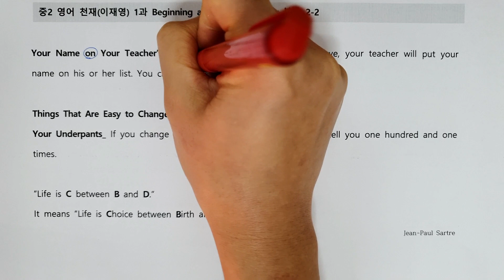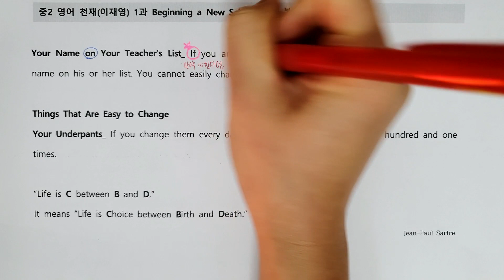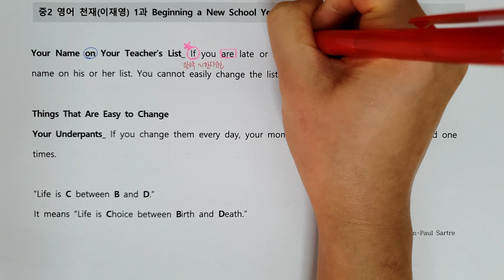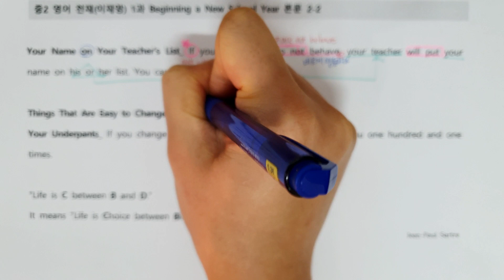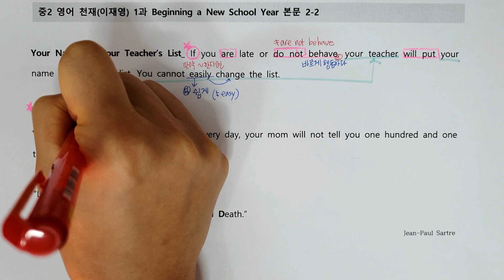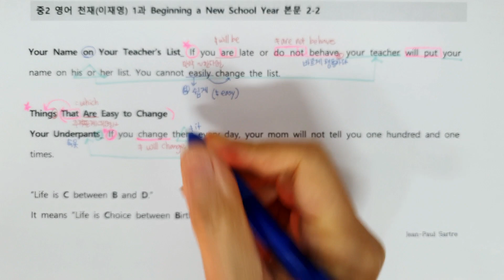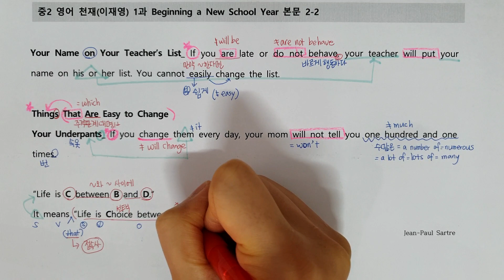중2 영어 천재 이재영 1과 본문2-2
중학 내신대비를 위한 기초부터 탄탄하게 내용, 어휘, 어법, 흐름 꼼꼼 분석 강의 & 노트필기